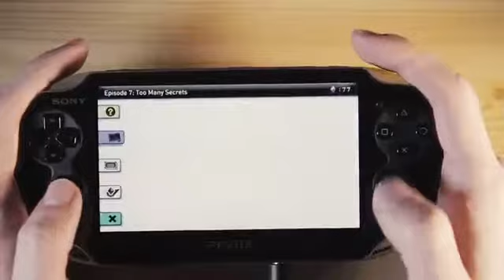Gravity Rush Let's Play #08 | Echo, Echo | [PSVita], [Deutsch]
Als Schulmädchen unterwegs im Rotlichtviertel. Was kann da schon schiefgehen?.

Ein neues "altes" Abenteuer auf der PS Vita. Diesmal verdrehen wir die Welt und da steht man auch schon mal auf dem Kopf. Gravity Rush/Gravity Daze ist eines der Launch Titeln für die PS Vita und gepublished von Sony.

Das Setup ist leider das beste was man aus der Vita rauskriegen kann ohne ein Batzen Geld für die Modifikation zu bezahlen.

► Voll tolle Links und so ◄

Developer JapanSony